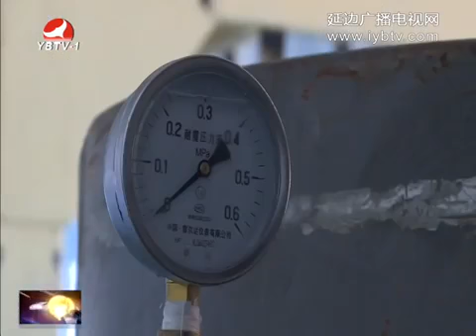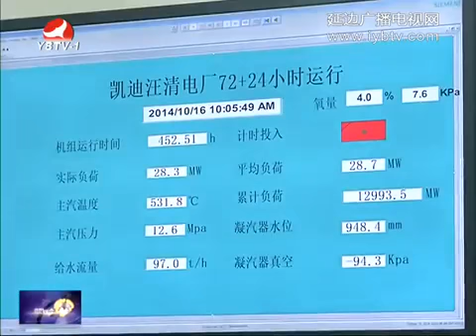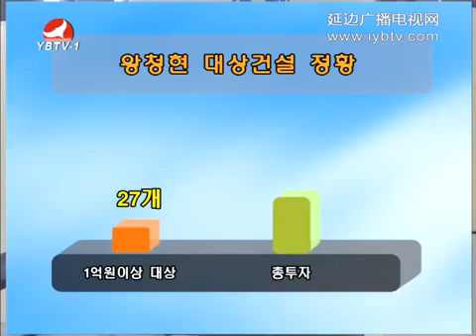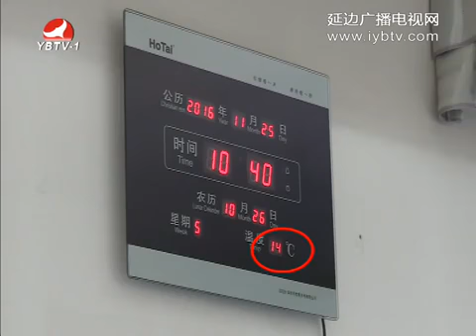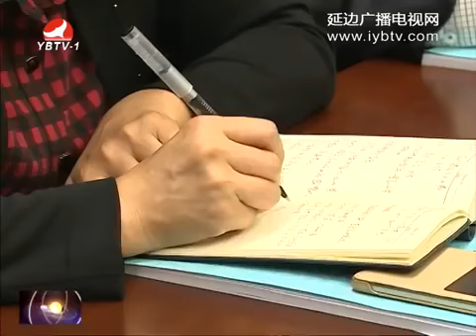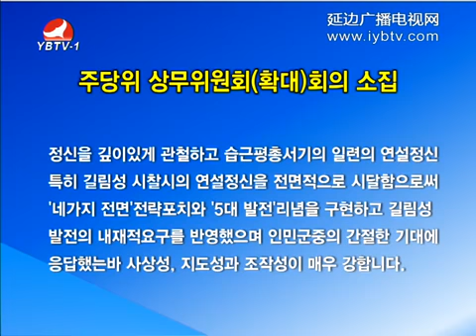연변뉴스2016년11월29일